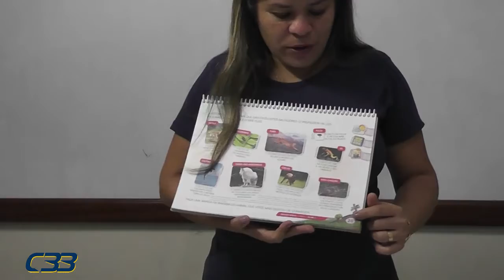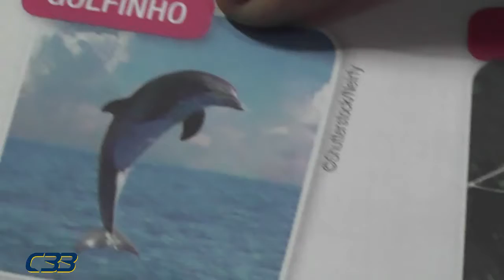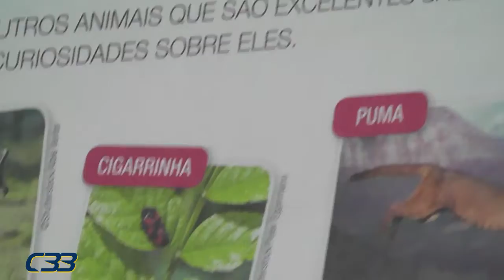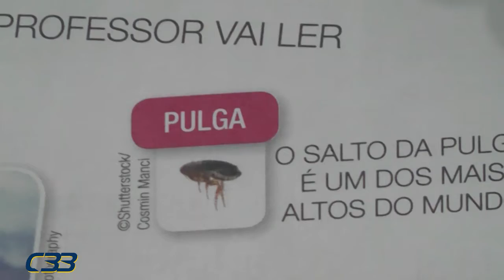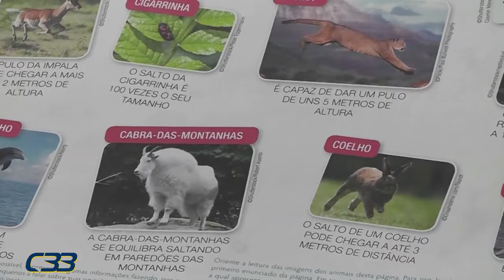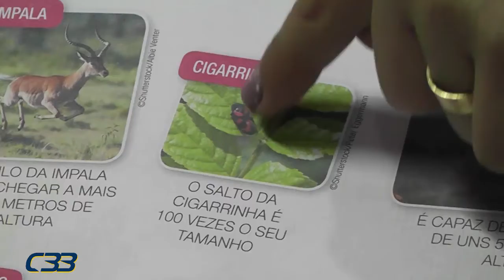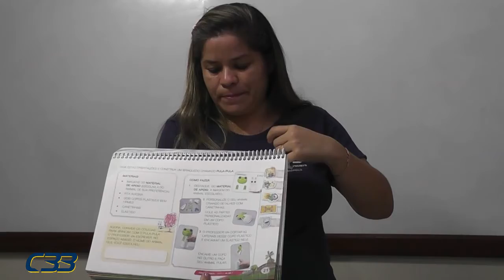Maternal Cleane dia 15 de setembro